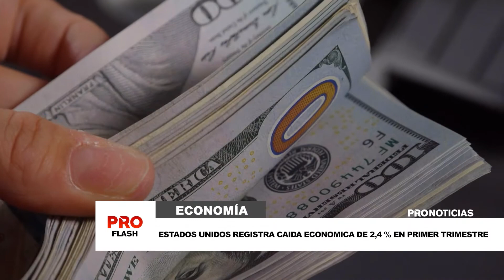Estados Unidos registra caída económica de 2,4% en primer trimestre